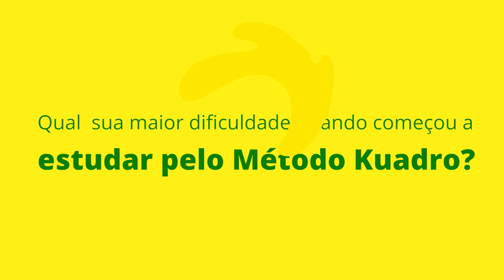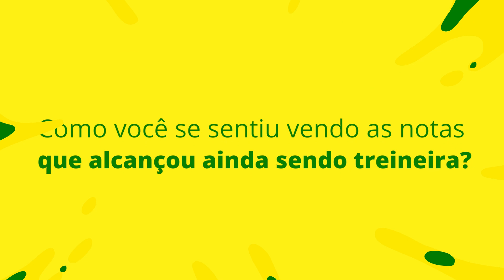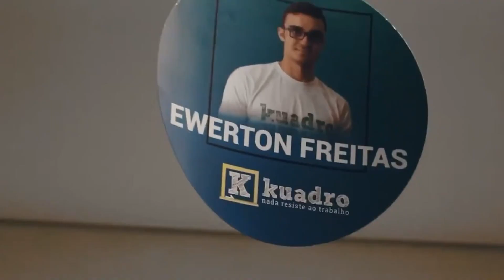Como conciliar aulas e exercícios e PASSAR NA USP? | Kuadro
Essa é a Pâmela, nossa aprovada na USP e na UNICAMP.

A Pâmela sempre estudou em escola pública e também sempre teve o sonho de estudar em uma Universidade renomada, pois ela sabia que isso mudaria a sua realidade.

Por isso, ela procurou por um cursinho online onde ela poderia estudar todos os conteúdos, desde o básico até o avançado.

O curso que ela encontrou para se preparar para a USP e para a UNICAMP, foi o Kuadro. Com mais de 4700 aprovações nos cursos mais concorridos, ela entendeu que esse seria o curso ideal para ela.

Com o Kuadro, a Pâmela conseguia fazer simulados todos os finais de semana, mas ela tinha um problema… A sua rua era muito barulhenta e isso a atrapalhava estudar.

Com o tempo, a Pâmela começou a fazer os simulados no horário da manhã e no horário da noite, pois eram nesses momentos em que a rua estava mais quieta.

Com apenas um ano estudando com o Kuadro, a Pâmela, conseguiu passar na USP e na UNICAMP e hoje ela faz parte dos mais de 4874 estudantes aprovados e aprovadas nas Universidade Públicas pelo Kuadro.

Como é estudar com o Kuadro?

O Kuadro é um cursinho 100% online que ajuda pessoas comuns a passarem em Medicina e nos vestibulares mais concorridos do país.

Nossos alunos e alunas têm acesso a:

Monitoria de dúvidas ilimitadas.
Correção de Redações Ilimitadas.
Aulas completas de todos os conteúdos.
Mentoria de estudos.
Acompanhamento Pedagógico Individual.